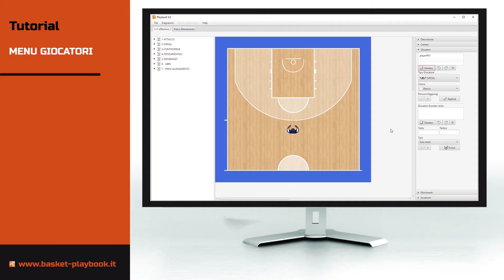Playbook 5.0: Tutorial 04 - Menu GIOCATORI - Elimina un giocatore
In questo video tutorial vediamo come eliminare un giocatore da un diagramma.